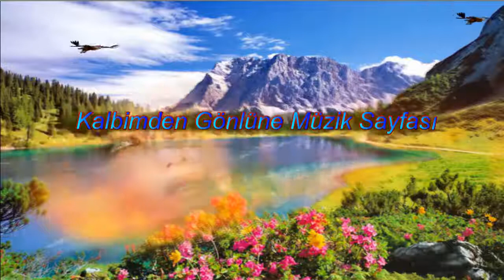Niye Bir çikmaza Düsürdün Beni (HD)